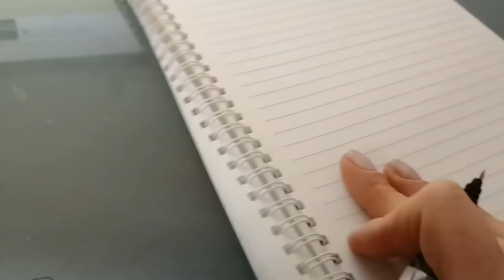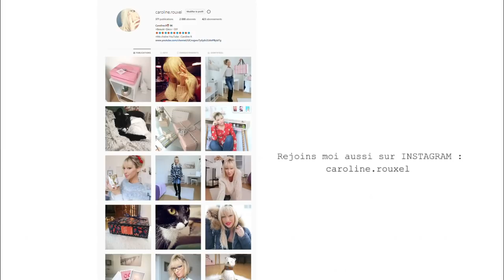LE MEC ETAIT FOU - VLOG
Ce produit m'a été offert